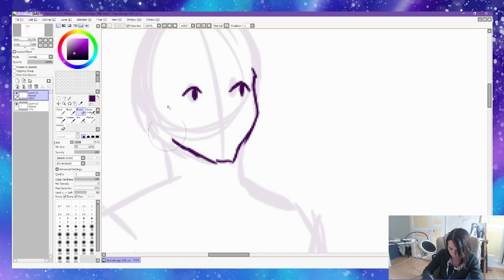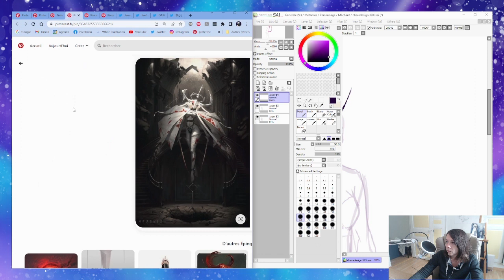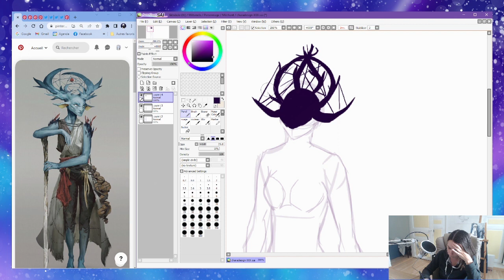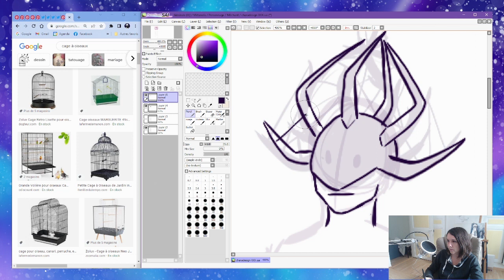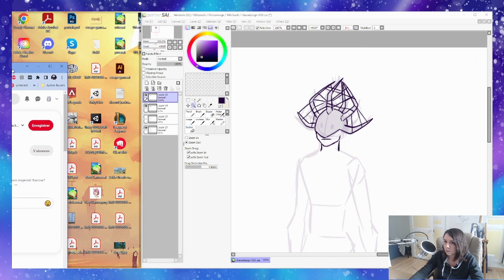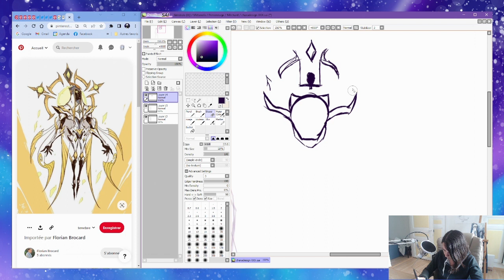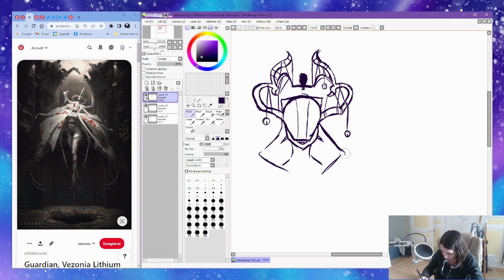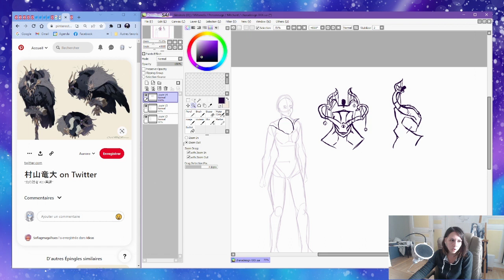Tuto dessin - Comment faire du concept art ?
Salut ça faisait un moment !

Aujourd'hui on parle du concept art, même si j'arrive à rien de fou ^^' Cette vidéo vous montrera comment je réfléchis pour créer un concept de casque.